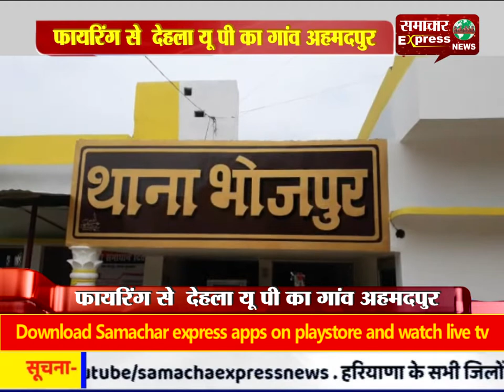फायरिंग से देहला यू पी का गांव अहमदपुर